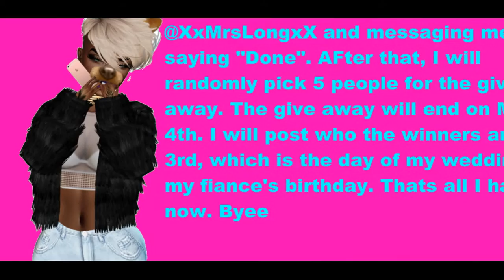Give Away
I will pick five people for the give away